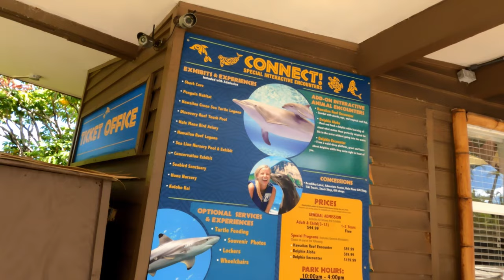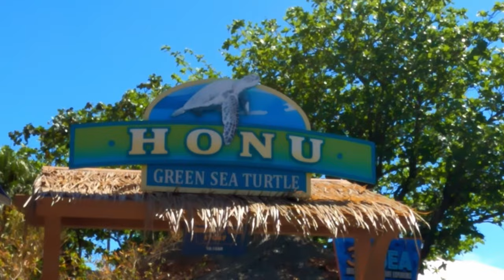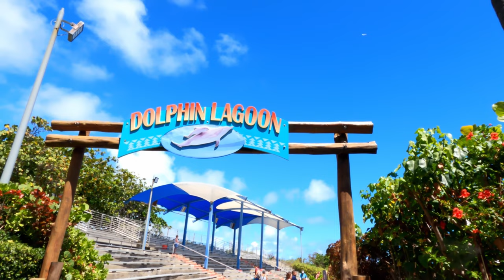Sea Life Park Day Trip | Hawaii Vlog [4K] Dolphins, Sea lions, Sharks and more!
Aloha, this past weekend I got to check out the sea life park. Where you can enjoy the company of dolphins, sea lions, rays, sharks, native fish and more.  So, you know what that means! Fun!